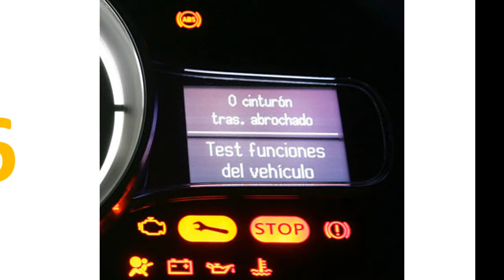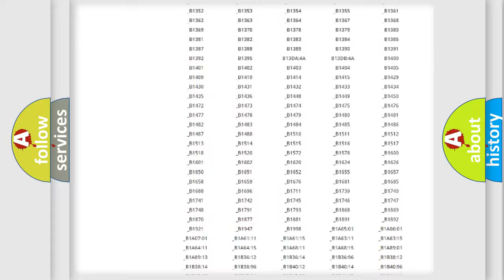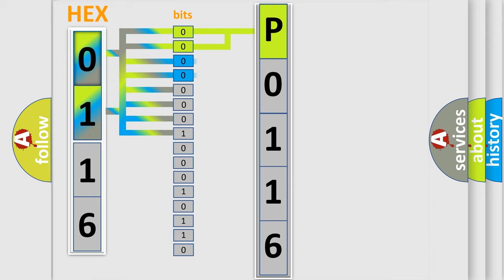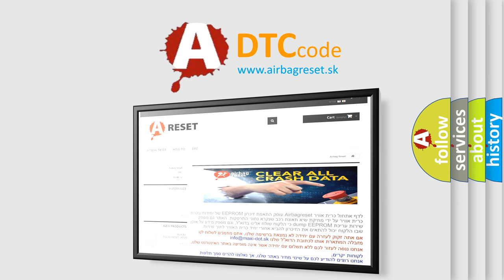DTC Landrover P0116 Short Explanation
Contents:
0:21 Basic DTC analysis according to OBD2 protocol standard.
1:48 Insight into programming
2:58 A diagnostically understandable description of the Diagnostic Trouble Code
3:05 Basic error definition

Make
Land Rover
Code
P0116
Definition
Engine coolant temperature circuit or range performance problem
Description
Signal differs too much from temperature model for longer than 253s